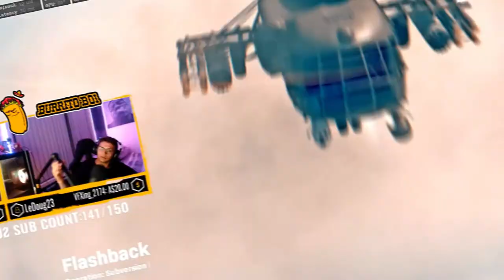CRAZY ENDGAME CLUTCH!! 🔥 (Call Of Duty: Warzone)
🌯🌯WASSUP HOMIES!🌯🌯

THIS ENDGAME IS CRAZY!
My mate who was on 0 kills for most the game is left to win the game all by himself!
He clutches up in some serious form!
Love Burrito Boi 💖🌯

❗❗❗ NEED GFUEL!? ❗❗❗